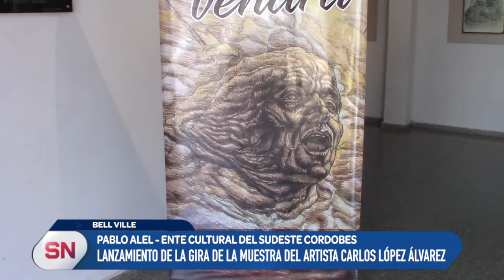YA ESTA EN EXPOSICIÓN LA MUESTRA DEL ARTISTA CARLOS LÓPEZ ÁLVAREZ (2º)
En tanto Pablo Alel del Ente Cultural del Sudeste Cordobés nos brindó detalles sobre la gira que realizará esta obra de Carlos por todo el sudeste y también parte de la provincia de Santa Fe.